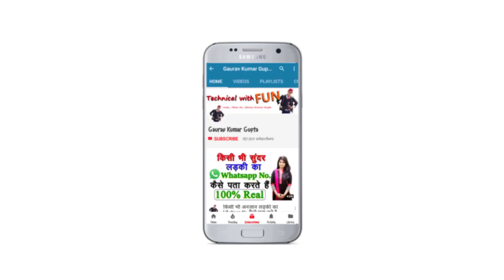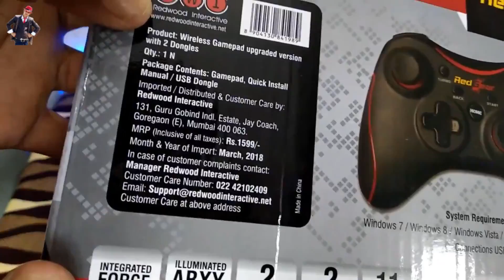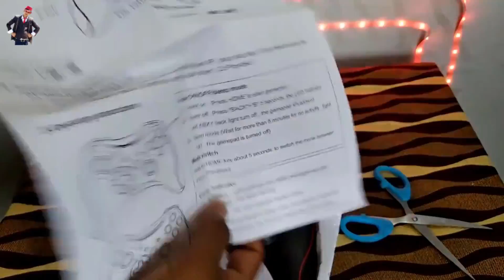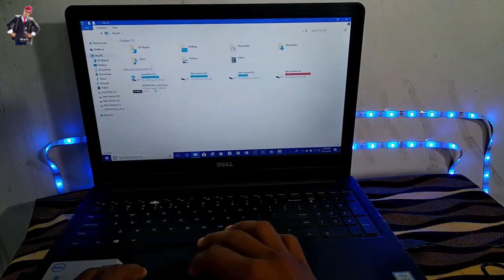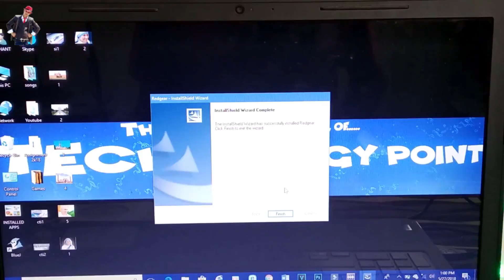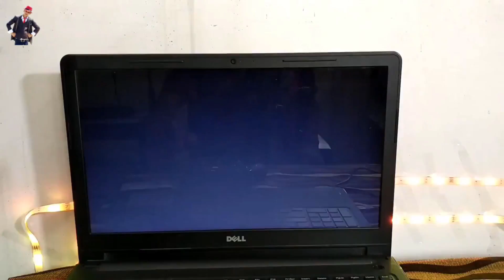[HINDI] RedGear PRO Series Wireless Gamepad | Unboxing, Installation and Gameplay | Technology Point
RedGear PRO Series Wireless GamePad Full Unboxing, Review, Installation & Gameplay Test .

Brand - Redgear
Color - Black
Height, width & Weight - 30mm, 6cm & 349gram
Item Model - Pro series

Link To Buy Wireless Version (Amazon)

Link To Buy Wireless Version (Flipkart)

Link To Buy Wired Version (Amazon)

Link To Buy Wired Version (Flipkart)

► Best Deals on Amazon